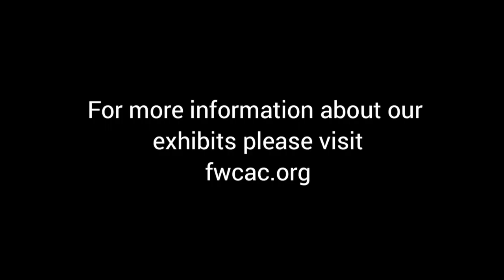Artist Talk with Jose Salinas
Jose "Mr. Lonely" Salinas' first solo exhibition, "From Behind the Walls" portrays his life, dreams, and regrets during his time incarcerated in prison, sharing his struggles with addiction and longing for home from "behind the walls."

He and Giovanni Valderas, Arts Center Exhibitions Manager, talk about the artist's history, his art, and how he learned to be creative with the resources available to him.